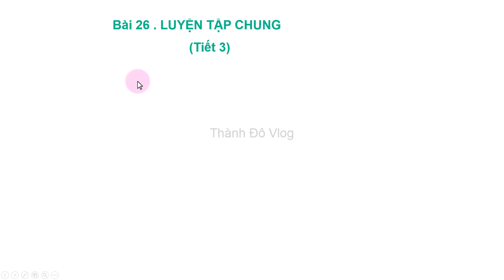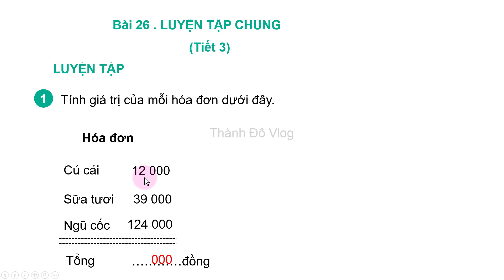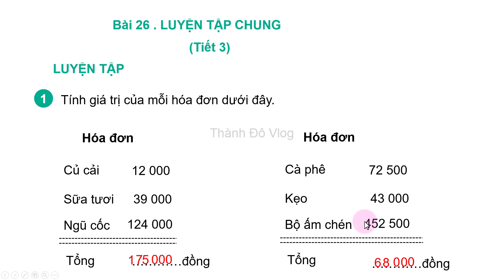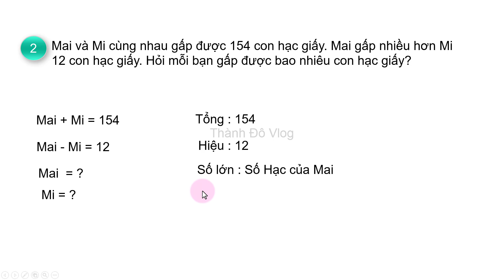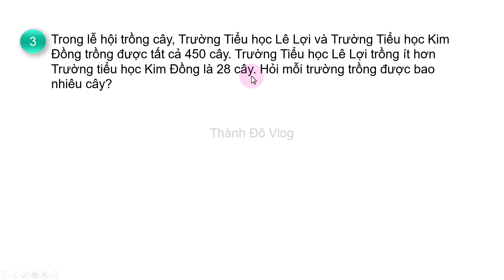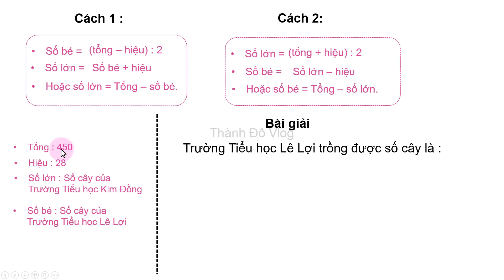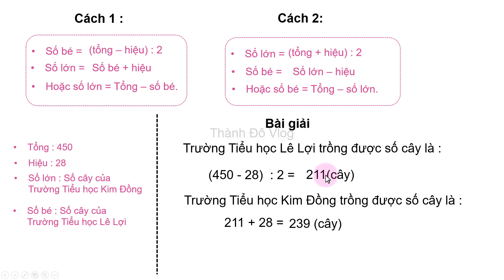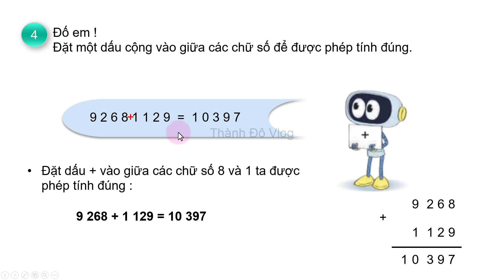Toán lớp 4 Kết nối tri thức Bài 26 Tiết 3 Luyện tập chung Trang 90